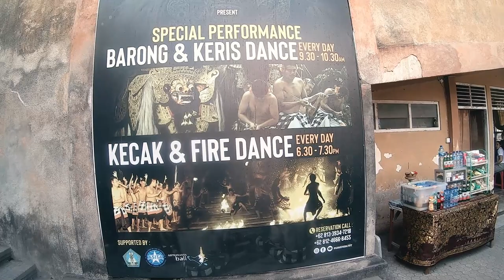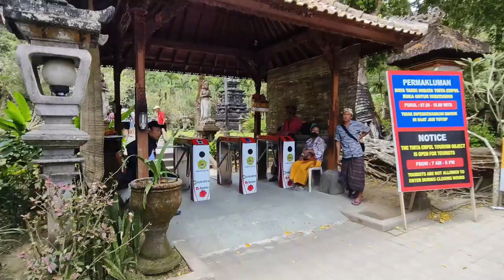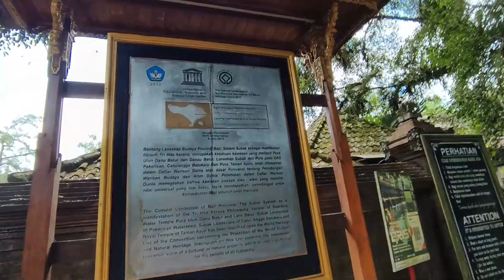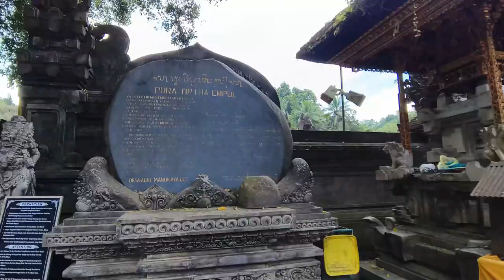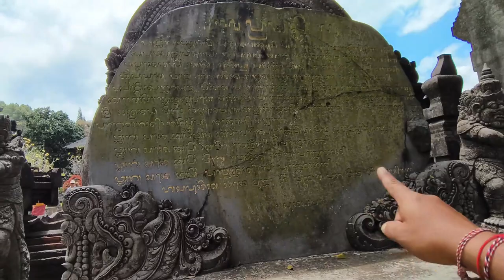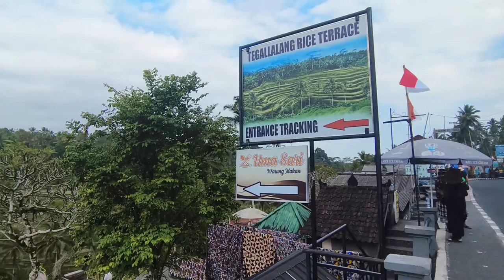バリ島人気観光地へ廻るツアー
doibali2
　　　　doibali3